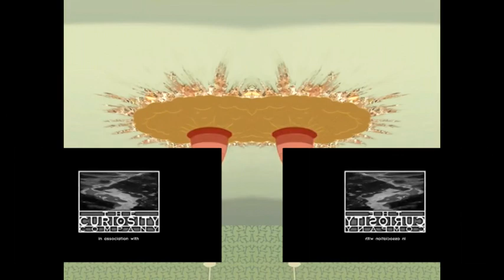SpiipS OggO PictuutciP CockroaaorkcoC (S3E29) Fancy a Pizza in Mirror of Hypnotize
From Megan Woodmasee.